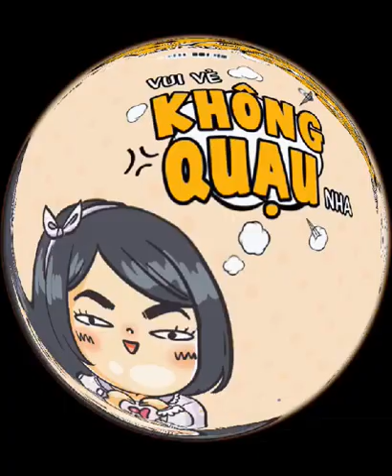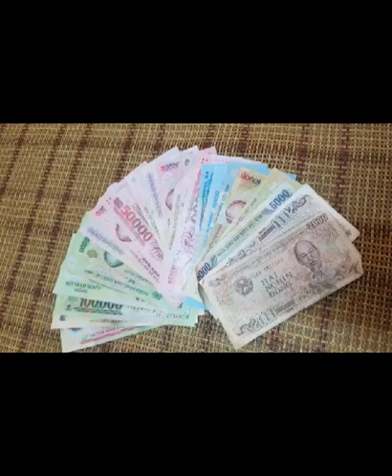Bài dự thi "Cười cùng Hùng Rô" 009 - Tô Huyền Trang - Chuyện cười thư giãn ngày Tết.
Đây là video hài hước do người khiếm thị thực hiện để tham gia cuộc thi " Cười cùng Hùng Rô" 2022 .